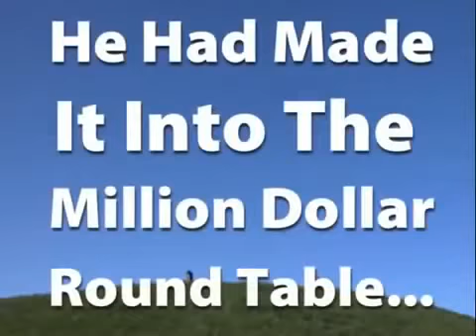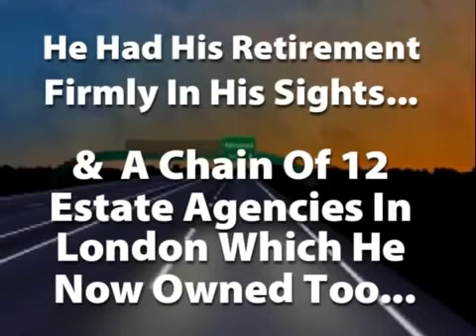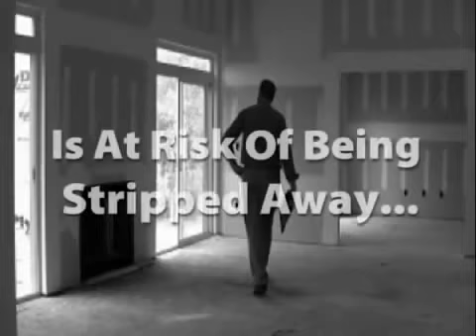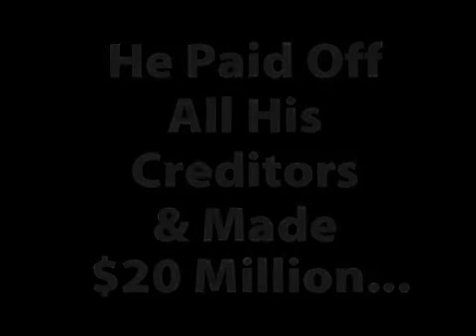True Life Story Of Never Giving Up!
Text: FONGANG TELECOM to 55469

5, five links,5linx Changing Lives Or Scam! People From All Walks Of Life Earn Free Bentley, BMW, Tax Benefits, Travels, Bonus, With 5linx, 5, five links!

Home Based Opportunity As 5linx Trains, Inspires, motivates, shows how to work from home, run home based business, little investment business, low start up fee business, part time, leadership.

No More Limits!